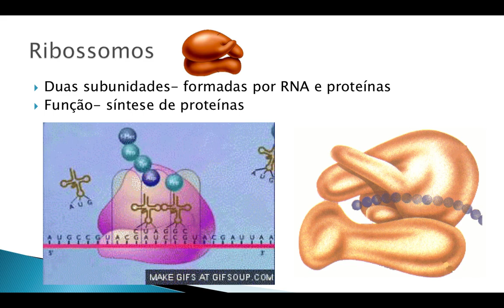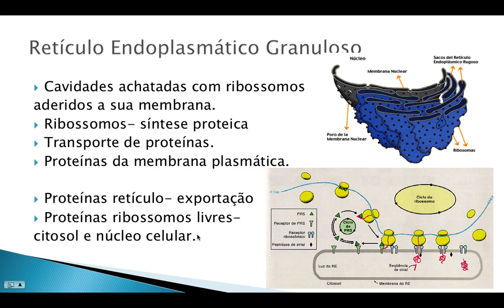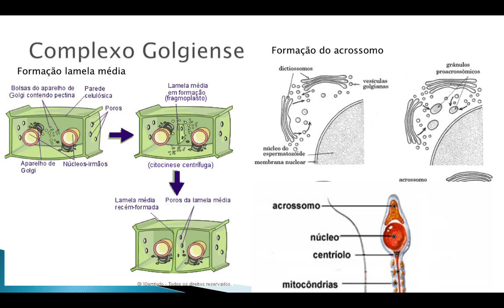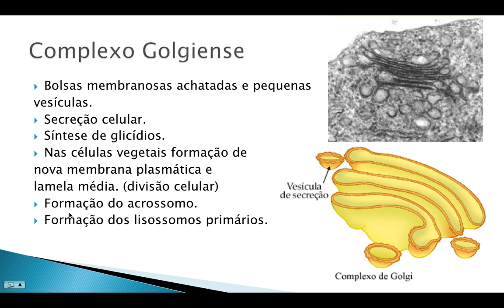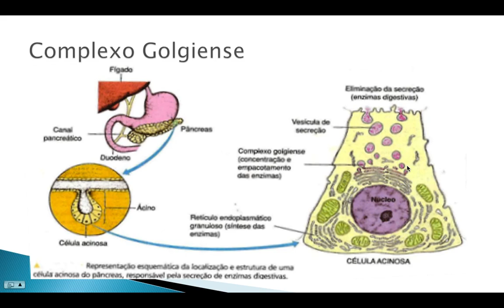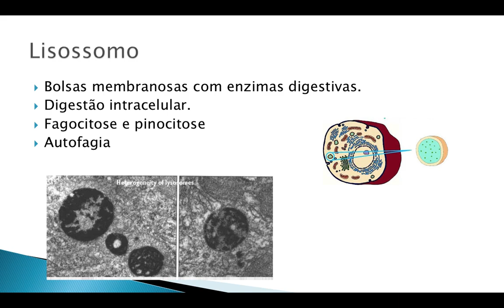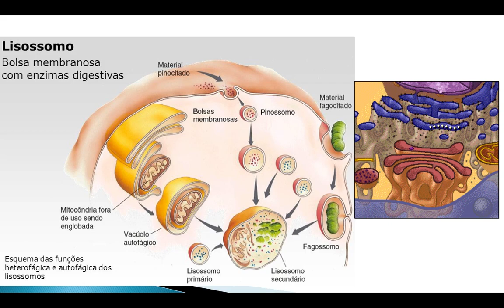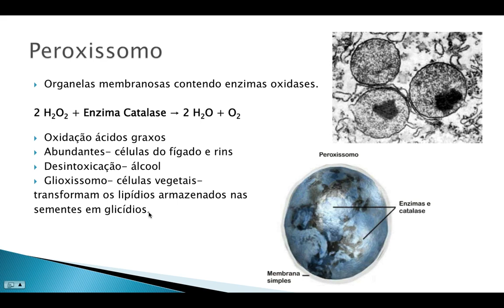Revisão rápida de RER, REL, Golgi, lisossomo e peroxissomo